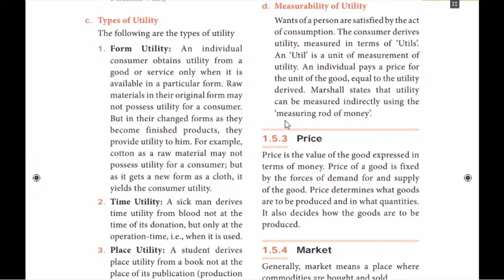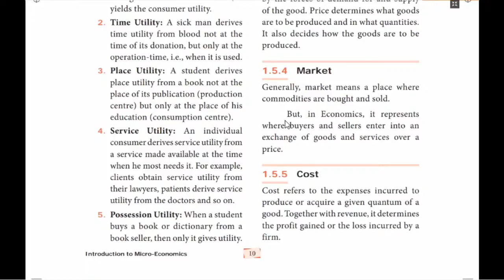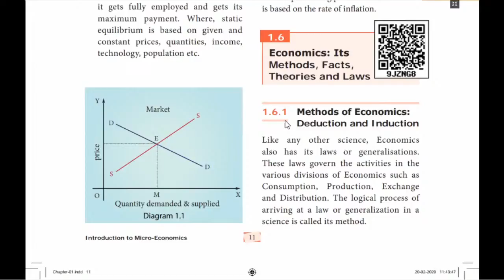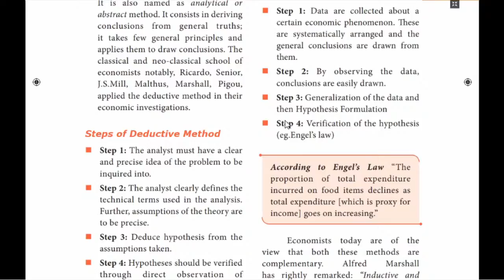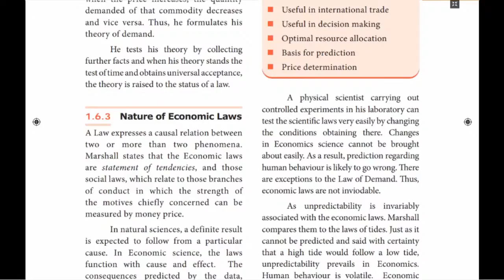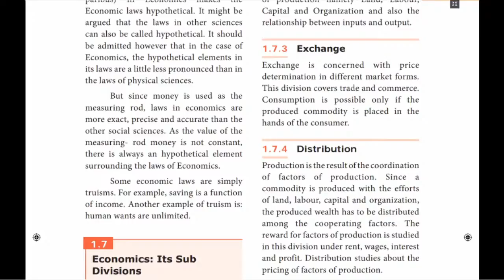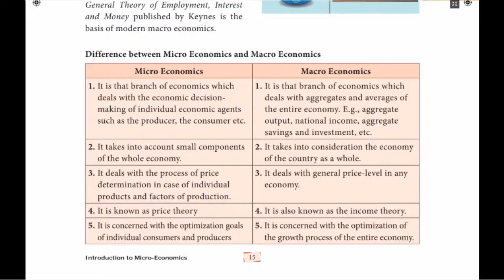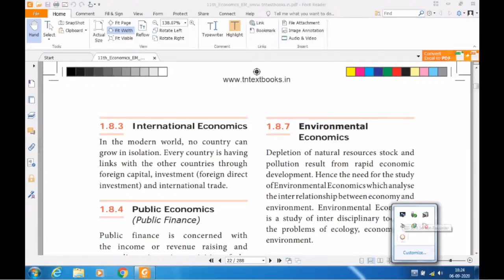Copy of XI Economics online Class 14.09.2020